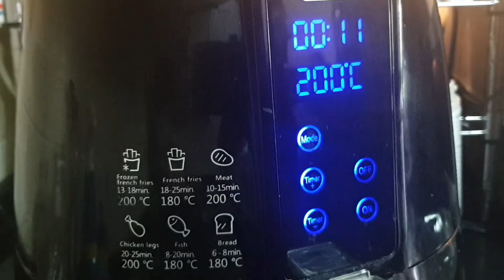Perfect Air fryer Salmon: Grilled Salmon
The moist and delicious Salmon cooked in Air fryer with full of Flavor.
Try it with Quinoa Salad. Its a must try combination.
You will find the recipe in my youtube channel.